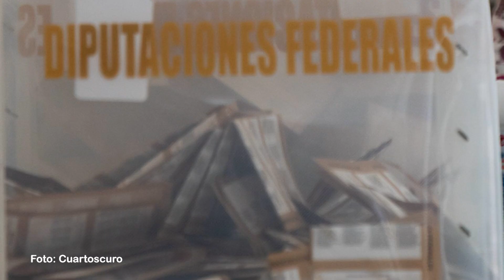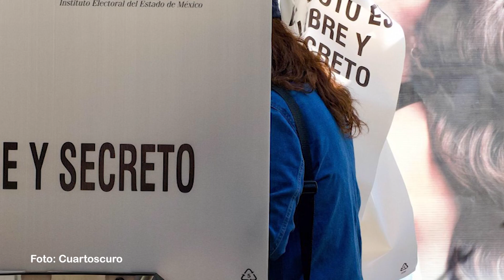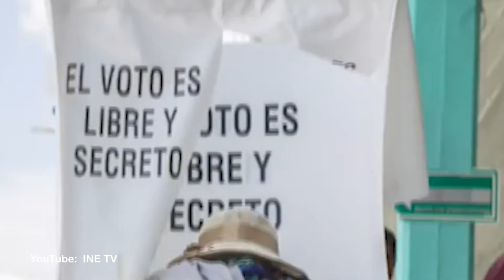¿Cuándo acaban las precampañas e inician las campañas? LoQueSabemos de fechas clave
El proceso electoral 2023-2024 ya está en marcha. Las elecciones de este año serán las más grandes de la historia, pues estarán en juego más de 19 mil cargos, entre los que destacan la Presidencia de la República, la Jefatura de Gobierno de la Ciudad de México, ocho gubernaturas, 128 senadurías y 500 diputaciones federales.